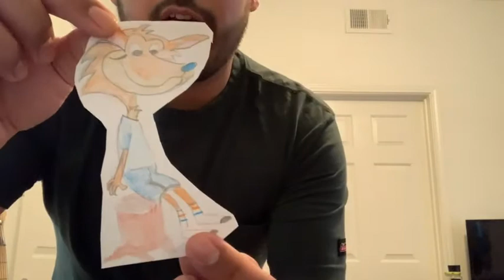Music and Dance with Mr. Rob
Mr. Rob Plays songs we hear at school on his trumpet!